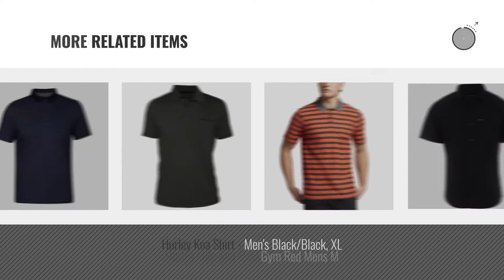Hurley Polos [ Winter 2018 ] | New & Popular 2018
Black Friday / Cyber Monday Hurley Men's Dri-Fit Lagos Polo 3.0, Mahogany, Large by Hurley

Black Friday / Cyber Monday Hurley Men's Nike Dri-Fit Textured Short Sleeve Polo, Obsidian, XL by Hurley

Black Friday / Cyber Monday Hurley Dri-Fit Lagos Polo - Ocean Bliss - L by Hurley

Black Friday / Cyber Monday Hurley Mens Dri-FIT Hype Short Sleeve Polo Shirt (Large, Ivory) by Hurley

Black Friday / Cyber Monday Hurley Mens Stiller 2.0 Heathered Colllared Polo Shirt Red M by Hurley

Black Friday / Cyber Monday Hurley Men's Circle Icon Dri-fit Tee, New Obsidian, Small by Hurley

Black Friday / Cyber Monday Hurley MKT0006510 Men's Dri-FIT Tower 5 Polo, Dark Grey Heather - M by Hurley